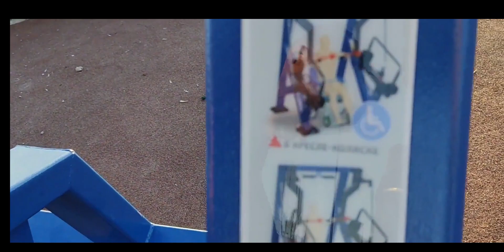FITNESS CULTURE IN RUSSIA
Do watch. COMMENT down your views and what you would like my next content to be about!!!

Pratap Bhoumik is a  5th year medical student .
Living in Russia , orenburg and used to live in Dwarka Delhi.
He is having about 5 years of fitness knowledge and Keen knowledge in nutrition science .
He  has been involved in various transformation of many people and has undergone various cutting and bulking session.
Being Medical student he has chosen best lifestyle for Environmental purpose and health purpose i.e VEGAN Lifestyle or plant based lifestyle .